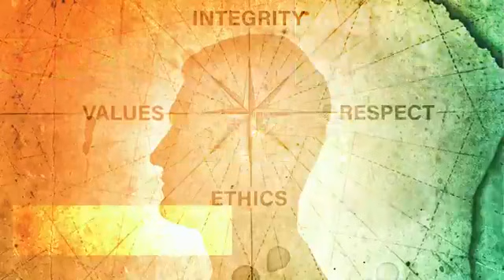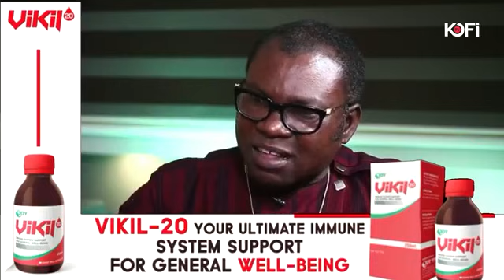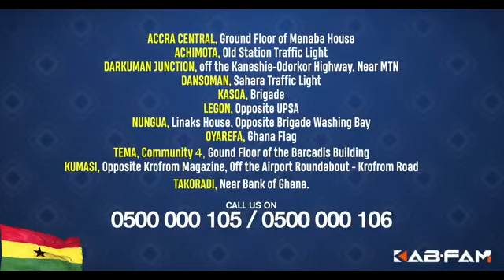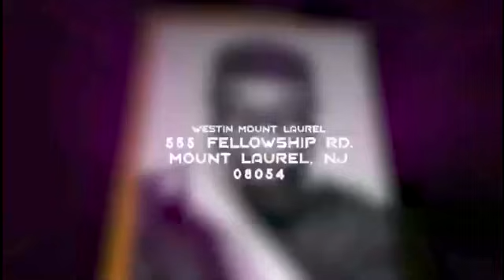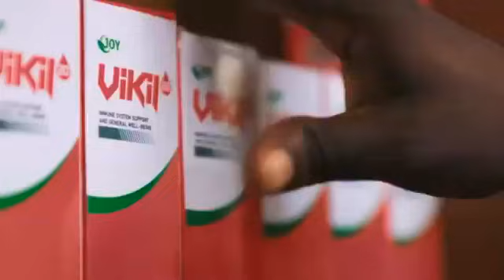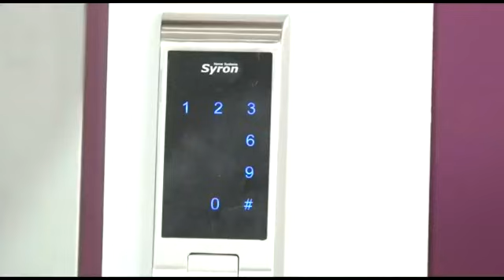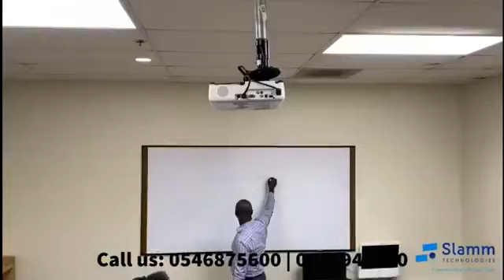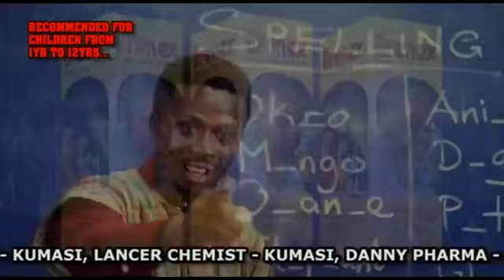Mysteries of Life on Destiny, Birth and death with JNANA